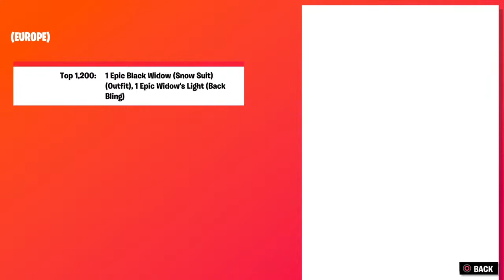Trying to win with tennis balls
Awesome Gaming videos and General shenanigans of the Jonesy Family